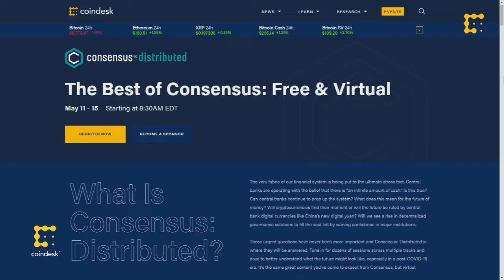What does the Future of Events Look Like?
When the COVID-19 pandemic hit, concerts were postponed, sports games were cancelled, and huge gatherings just seems unimaginable today. So what does this mean for the future of events?

Joon Ian Wong of CoinDesk is one of the lead producers of the Consensus Distributed event, and talks about how they had to quickly re-imagine a major conference, and the future of the events space.

He sees money as a social concept and conferences, real world or digital, are drivers of change. “Contagious ideas are the things that cause economic activity, right? It’s not just some kind of rational calculation of this or bet. And so putting all of those things in context, money is a deeply social activity and conferences are one manifestation of this attempt for everyone to agree on what this money thing is,” said Wong.